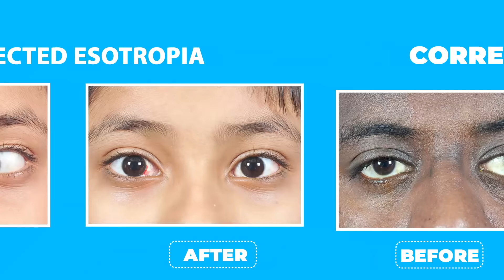Ankhon ka भैंगापन ya तिरछी आंखें kaisay theek ho? Squint Causes & Treatment | Dr Amit Gupta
Ankhon ka bhenga pan ya teera pan kaisay theek ho? Squint Causes & Treatment | Dr Amit Gupta | भैंगापन  | तिरछी आंखें

भेंगेपन का उपचार आसान है पर  उपचार ना होने पर हो सकती  है आंखों की रोशनी में भारी कमी!

📍Address:  Kapil Eye Hospital, 240, Vivek Vihar, Opposite PWD Rest House, Near Police Line, Ambala City, Haryana, India.